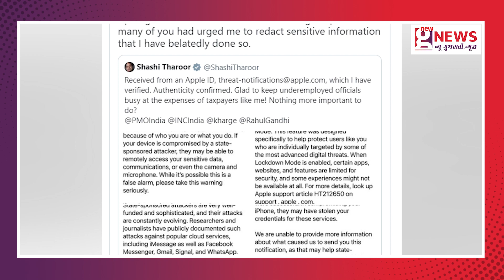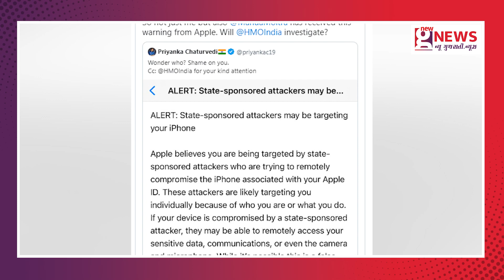Apple has issued a statement on opposition’s ‘state-sponsored’ hacking claim | NGN News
Several leaders from opposition parties in India have claimed that they have received a notification from Apple that "State-sponsored attackers may be targeting your iPhone." Apple has issued a clarification now on the issue and said in a statement, "Apple does not attribute the threat notifications to any specific state-sponsored attacker," said the company.

The company further added, "State-sponsored attackers are very well-funded and sophisticated, and their attacks evolve over time. Detecting such attacks relies on threat intelligence signals that are often imperfect and incomplete."